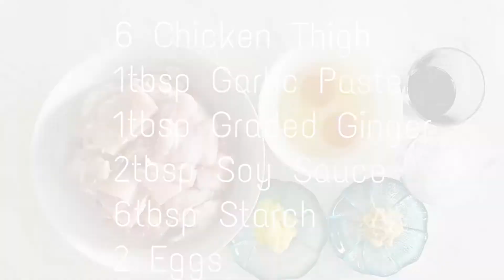So Crispy! How to make Easy Karaage Japanese Fried Chicken with Simple Steps!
My channel is all about teaching you guys how to cook easy delicious meals.

Today, I made most simplest way of “KARAAGE” Japanese Fried Chicken! It is very EASY and DELICIOUS for one of the Japanese recipe that everyone loves! Follow the steps with me and let’s try making your own decisions Karaage at home :)
Hope you enjoyed this video, have a great day!

for sneak peek and updates on new upcoming videos!